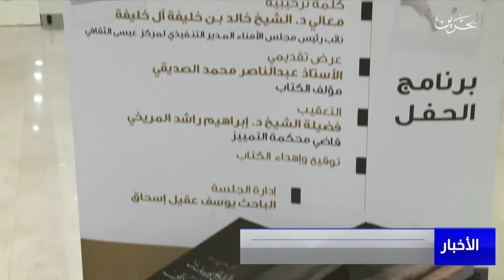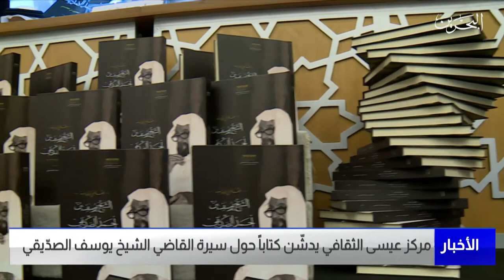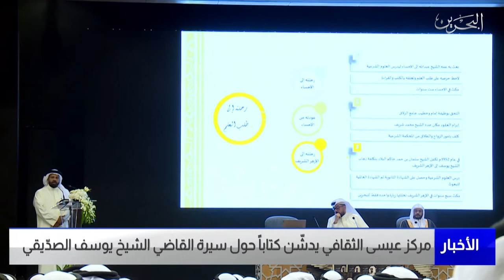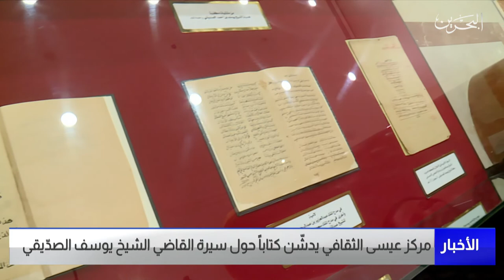البحرين مركز الأخبار : مركز عيسى الثقافي يدشن كتاباً حول سيرة القاضي الشيخ يوسف الصديقي 24-11-2021